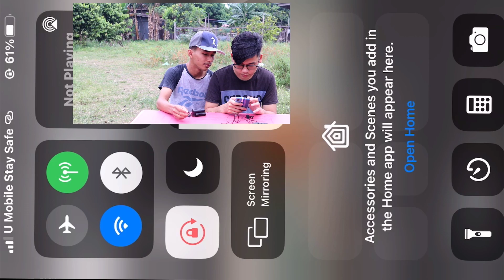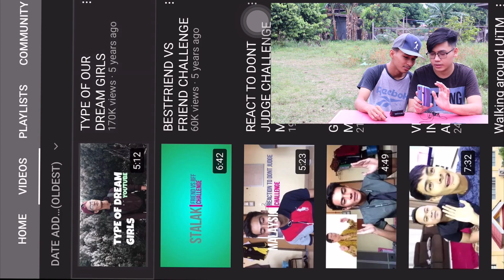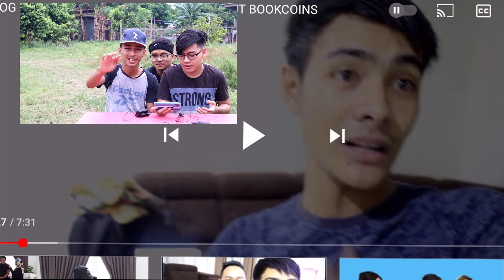Video Lama Alief Irfan reaction!!! Youtuber Terkenal Malaysia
Alief irfan